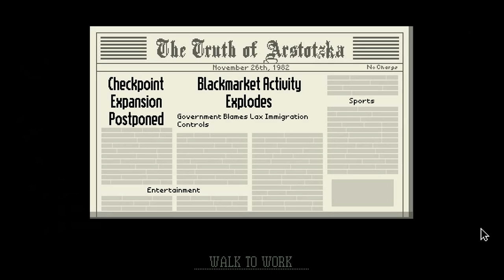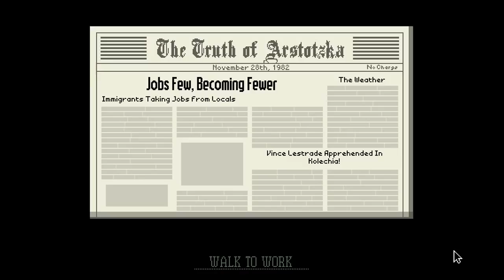GLORY TO ARSTOTZKA! | Papers Please Lets Play [Part 1]